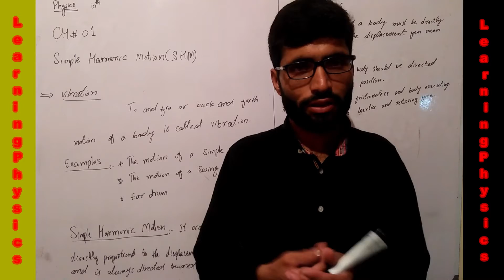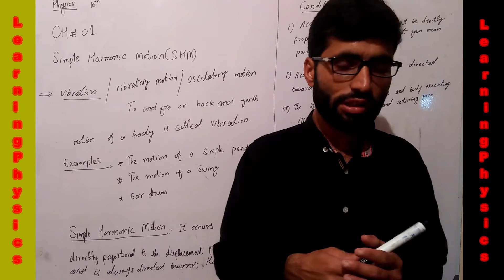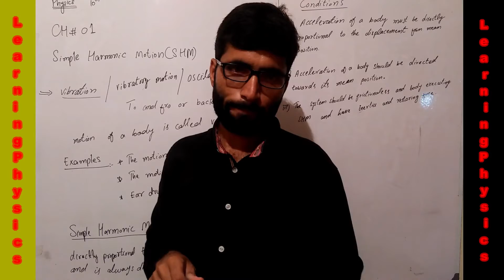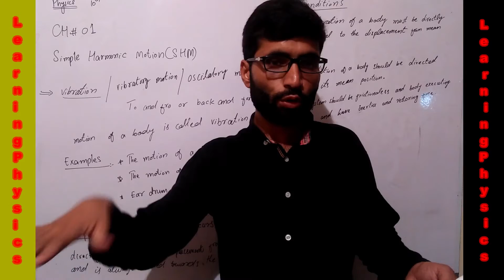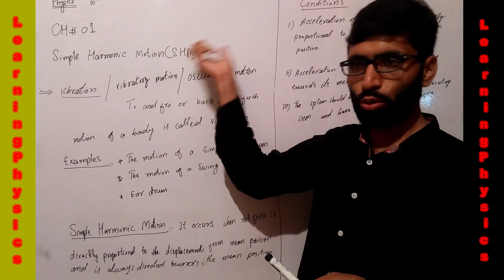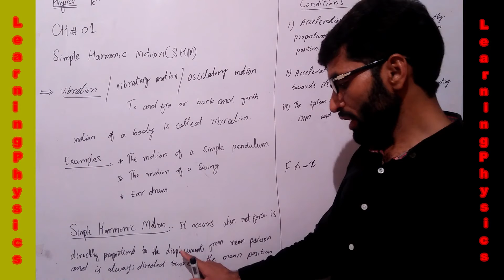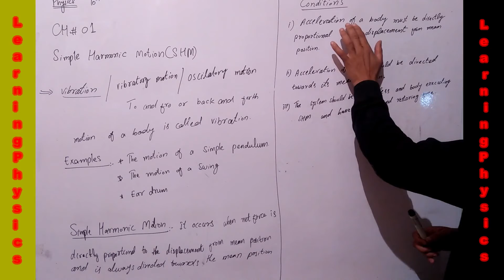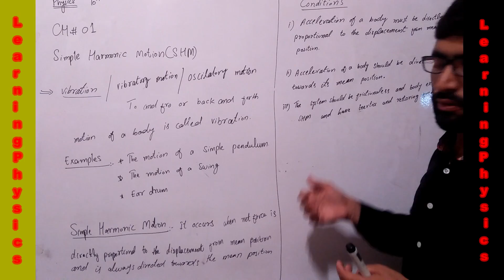Simple Harmonic Motion Class 10 in Urdu/ Introduction to SHM/ Physics/ Muhammad Asif/ Chapter 1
Learning of Physics by Asif  has brought to you Lecture of Muhammad Asif on "Simple Harmonic Motion Class 10 in Urdu" chapter 01 Simple Harmonic Motion and Waves.

In this video students will learn:
1. definition of Vibration
2. vibratory motion
3. Oscillatory motion
4. Examples of vibratory motion
5. definition of simple harmonic motion
6. examples of simple harmonic motion
7. conditions of Simple Harmonic Motion

vibratory motion
10th physics